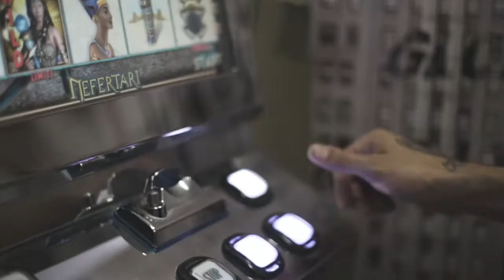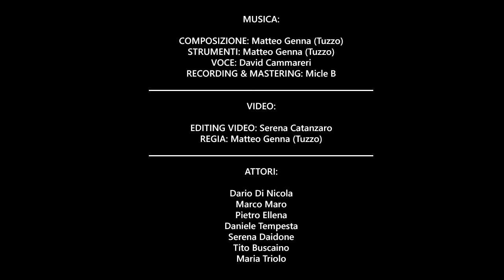Tuzzo Sound - Hate and Fear [Music Video]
Non c'è umanità qui, ma solo odio e paura.
Il dramma moderno dell'insensibilità.
Sono anche disponibili i sottotitoli in inglese ed italiano.